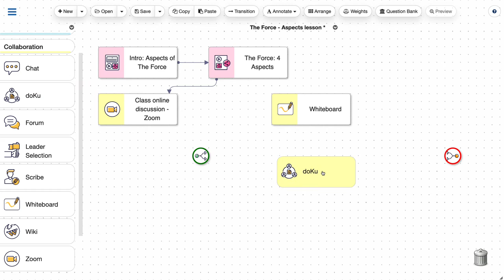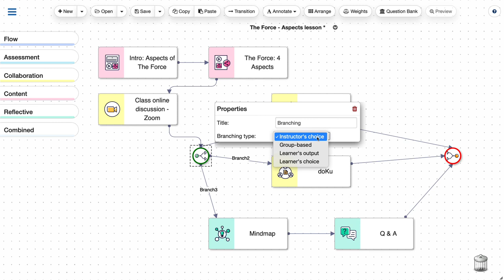Adaptive Teaching - Creating branching based on teacher allocation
In this short video, we show you how to use adaptive teaching in LAMS -specifically how to set up different learning paths then the teacher can use to allocate students to.

In this case, three branches are created and then the branching type selected in "Instructor's choice".

This means that when the student reach the branching point during the lesson, then the teacher will be able to allocate the students to a specific branch.